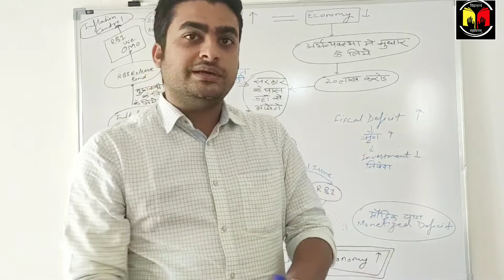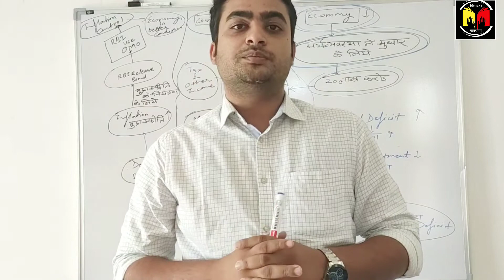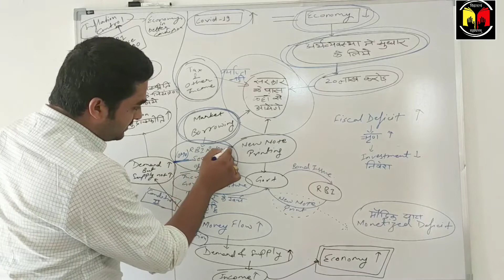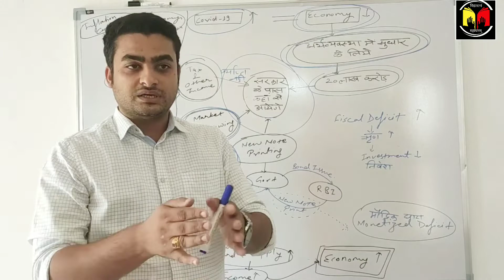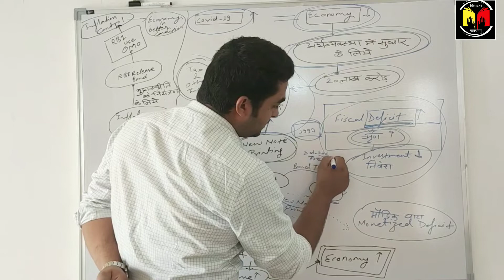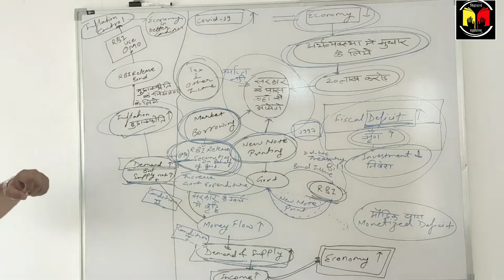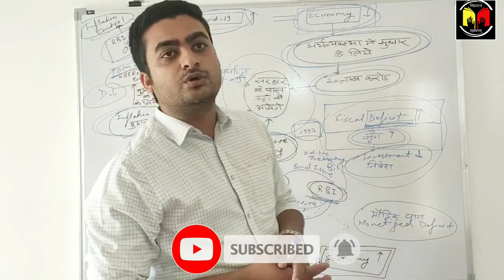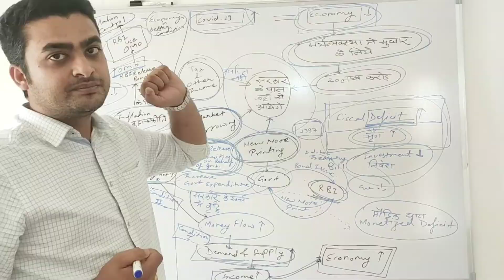फ्री में - 20,00,000 crore for MSME during COVID-19|| GOVERNMENT कहाँ से लाएगी इतने रूपये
HELLO , ALL{ ASPIRANTS }

WELCOME  TO THE SYLLABUS  ON INDIA'S UPCOMING EDUCATIONAL HUB FOR
GOVERNMENT JOB PREPARATIONS.

WHY U SHOULD JOIN US?

 ANSWER IS :

WE WILL PROVIDE UPDATED SUBJECT VIDEOS AND LECTURES
FOR:::

 GENERAL STUDIES
 FREE MATERIALS
 UPDATED CLASSES
 ALSO , OPTIONAL SUBJECTS FOR UPSC

SO JOIN US FOR UPSC , MPPSC , SSC AND STATE GOVT EXAMS